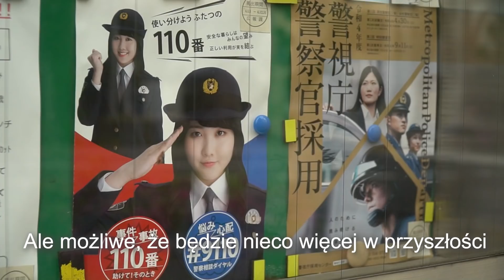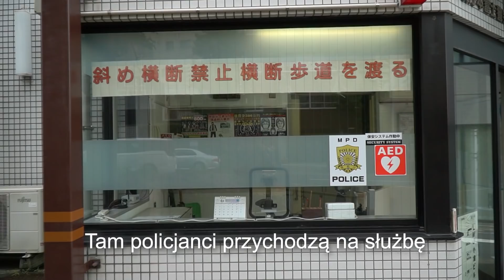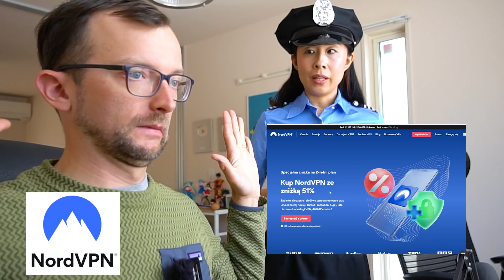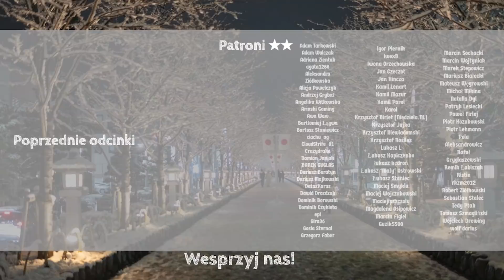Ile zarabia POLICJA w JAPONII?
Skorzystaj z wyjątkowej oferty NordVPN tutaj ➼ . Bez ryzyka dzięki 30-dniowej gwarancji zwrotu pieniędzy od Nord!

Sprzęt/Equipment
Kamera 1: Sony a6400
Kamera 2: Sony a6500
Action Camera:  DJI OSMO ACTION
Dron: DJI Air 2S